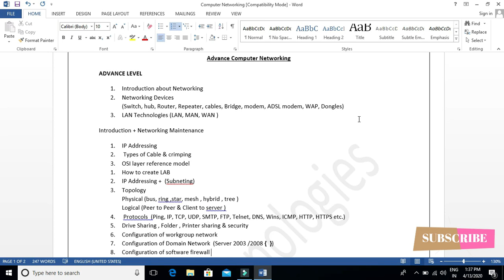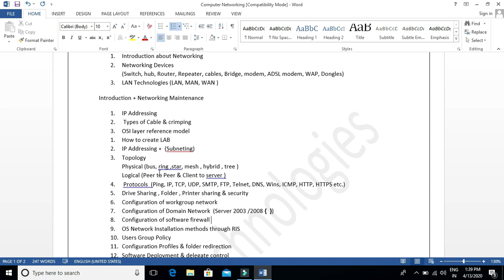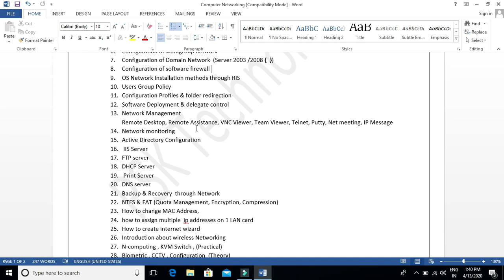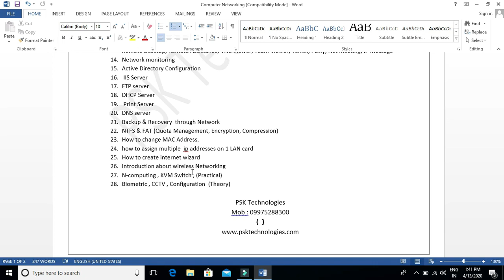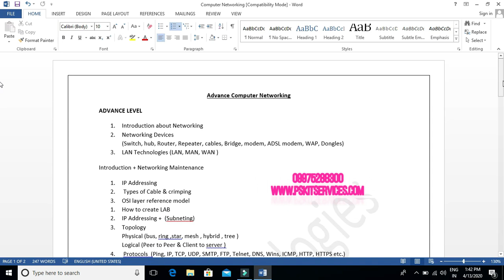Syllabus Advance Computer Networking By Prashant Sir PSK Technologies Pvt. Ltd.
Advance Computer Networking
ADVANCE LEVEL
1. Introduction about Networking
2. Networking Devices
(Switch, hub, Router, Repeater, cables, Bridge, modem, ADSL modem, WAP, Dongles)
3. LAN Technologies (LAN, MAN, WAN )
Introduction + Networking Maintenance
1. IP Addressing
2.  Types of Cable & crimping
3. OSI layer reference model
1. How to create LAB
2. IP Addressing +  (Subneting)
3. Topology
Physical (bus, ring ,star, mesh , hybrid , tree )
Logical (Peer to Peer & Client to server )
4.  Protocols  (Ping, IP, TCP, UDP, SMTP, FTP, Telnet, DNS, Wins, ICMP, HTTP, HTTPS etc.)
5. Drive Sharing , Folder , Printer sharing & security
6. Configuration of workgroup network
7. Configuration of Domain Network  (Server 2003)
8. Configuration of software firewall
9. OS Network Installation methods through RIS
10. Users Group Policy
11. Configuration Profiles & folder redirection
12. Software Deployment & delegate control
13. Network Management
Remote Desktop, Remote Assistance, VNC Viewer, Team Viewer, Telnet, Putty, Net meeting, IP Message
14. Network monitoring
15. Active Directory Configuration
16.  IIS Server
17. FTP server
18. DHCP Server
19.  Print Server
20. DNS server
21. Backup & Recovery  through Network
22. NTFS & FAT (Quota Management, Encryption, Compression)
23. How to change MAC Address,
24. how to assign multiple  ip addresses on 1 LAN card
25. How to create internet wizard
26. Introduction about wireless Networking
27. N-computing , KVM Switch , (Practical)
28. Biometric , CCTV , Configuration  (Theory)

PSK Technologies pvt. Ltd.